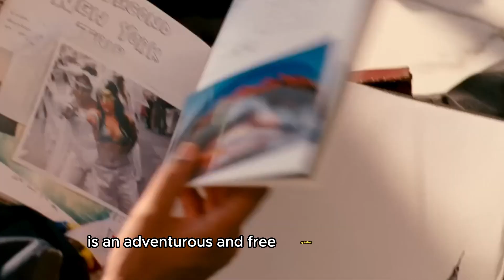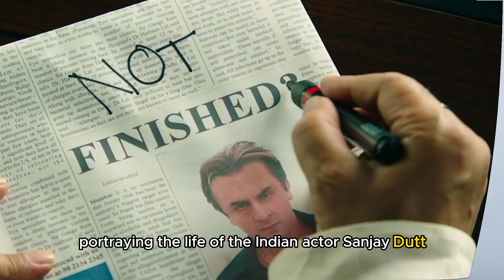Ranbir Kapoor’s 10 GREATEST Movies REVEALED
Ranbir Kapoor, scion of the illustrious Kapoor film dynasty, has emerged as one of the most versatile and accomplished actors in the Indian film industry. With his charming persona, exceptional acting prowess, and an impressive filmography, Kapoor has carved a niche for himself in Bollywood. From his debut in 2007 with "Saawariya" to his recent successes, Kapoor has taken audiences on a cinematic journey filled with diverse characters and compelling narratives. In this compilation, we explore the top 10 films that showcase the brilliance of Ranbir Kapoor, highlighting his ability to seamlessly transition between genres and deliver memorable performances that have left an indelible mark on Indian cinema. Join us as we delve into the world of Ranbir Kapoor's cinematic excellence and celebrate the magic he brings to the silver screen.

In this video, we will go through his top 10 must watch films!